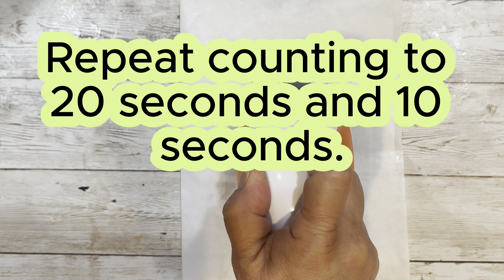Snowflake Ornaments DIY|Christmas in July Craft|How to use Perler Beads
Welcome to Arts and Props with Gail and Luba. Here's a fun family project to help cool off in July. In this video, we use Perler beads to create snowflakes for magnets, ornaments, garlands, and wreaths. Perler beads are cheap and easy to use. We added an extra bling to our snowflakes with metallic paints and glitter. Below is a list of supplies for this project.
Main
1. 5mm Perler Beads- we used gold, silver, and clear to make ours.
2. iron or heating press
3. parchment paper
4. perler bead peg board- 6-sided star or hexagon. Also, you can place a drawing of a 6-sided star underneath a clear peg board.
Optional
silver metallic acrylic paint
rose gold metallic acrylic paint
gloss Mod Podge
Hobby Lobby fine diamond holographic glitter
split jewelry rings 10mm (pliers make these easier to separate and connect)
ribbon for the hanger

0:00 Materials
2.35 How to create a snowflake design
7:45 How to iron perler beads together
12:28 Adding metallic paint and iridescent glitter
12:51 Adding a hanger
13:12 Here's a few more designs
13:34 Finished Snowflakes